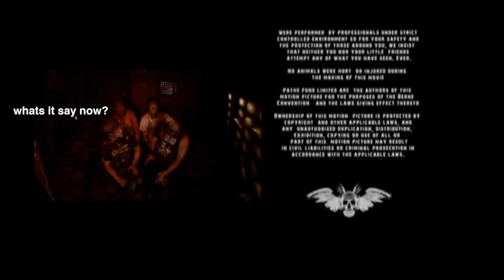Dirty Sanchez Movie Review